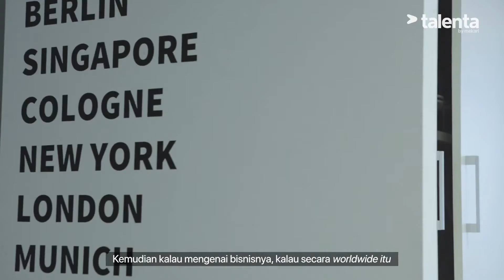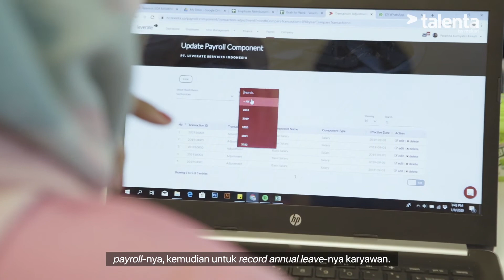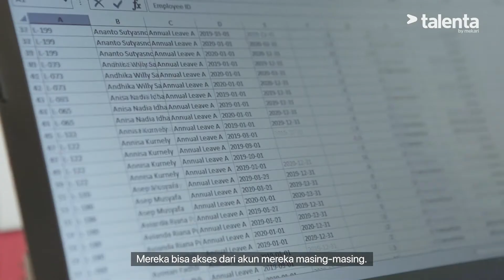Insight Talenta by Leverate Media – Strategi Efektif Pengelolaan HR di Agensi Kreatif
“Pendekatan person-to-person membantu kita mengenali karyawan, karakteristiknya, kelebihan dan kekurangan mereka”, ujar Wulan Ranny, HR Director Leverate Media Asia.

Bagaimana pendekatan tersebut diterapkan oleh Wulan dan membantunya membangun tim yang kuat?